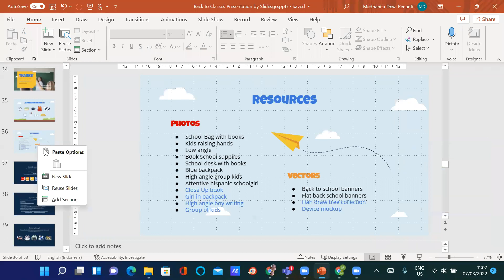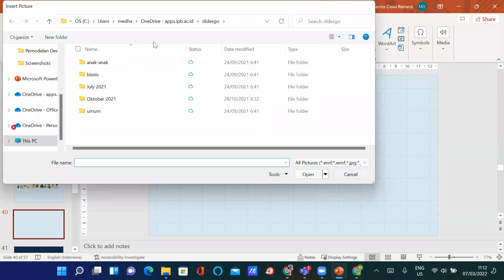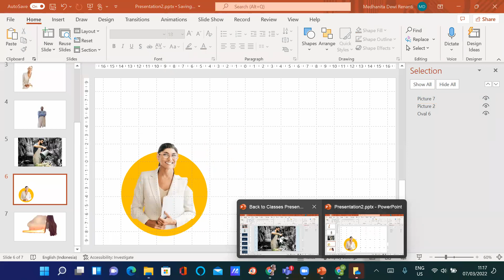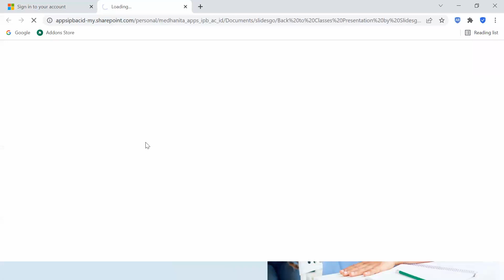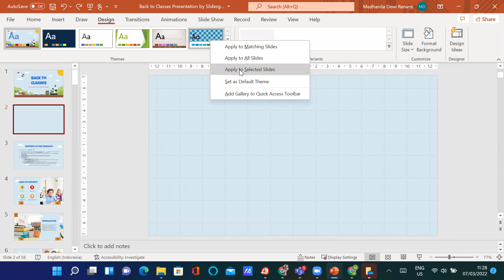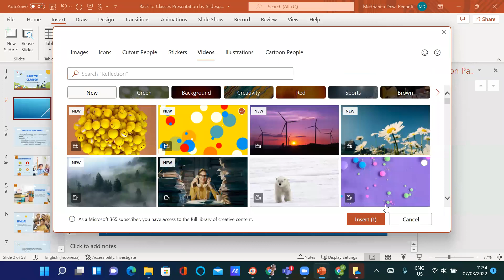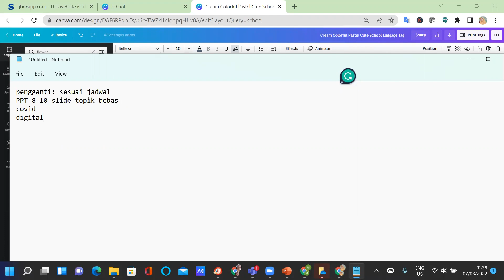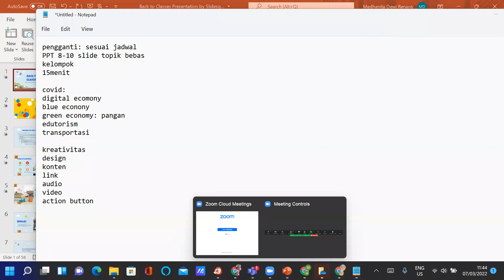Praktikum Aplikom 6_Power Point